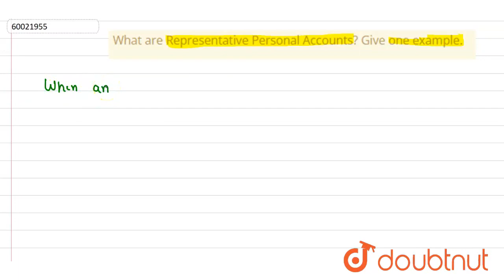What are Representative Personal Accounts? Give one example. | CLASS 11 | Double Entry System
What are Representative Personal Accounts? Give one example.
Class: 11
Subject: ACCOUNTS
Chapter: Double Entry System
Board:CBSE

👉 Have Any Query? Ask Us.